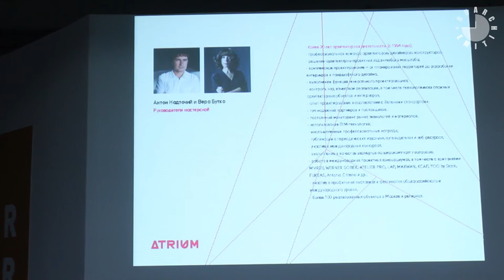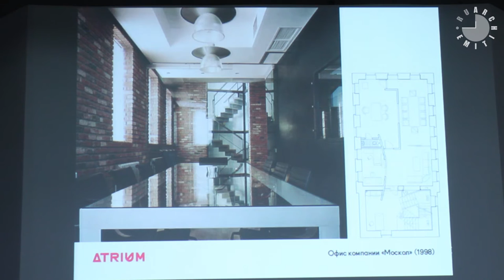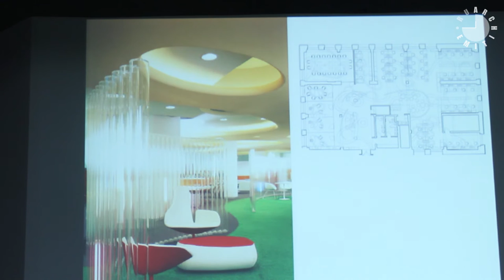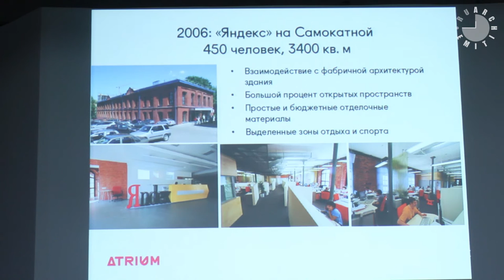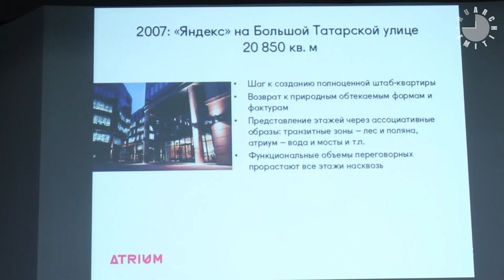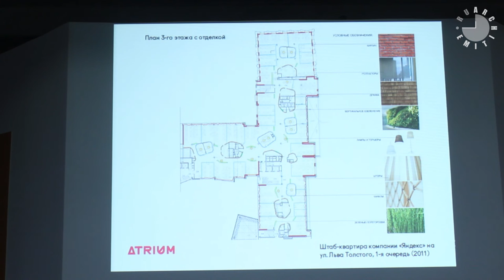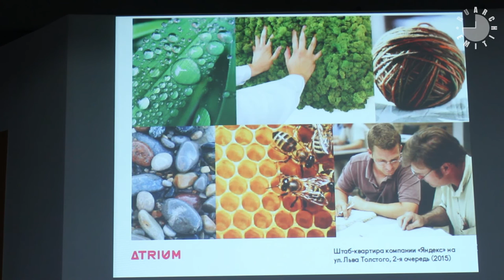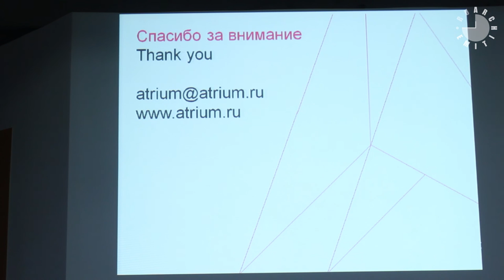Как создавать эффективные офисные интерьеры. Антон Надточий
ЛЕКТОР: Антон Надточий (АБ «Атриум»).
СНЯТО в рамках фестиваля Зодчество по заказу ARCHITIME.RU. Лекция организована Институтом бизнеса и дизайна (B&D).

Структура архитектурного бюро «Атриум» выстроена под создание качественного архитектурного проекта от начала и до конца, поэтому проектированием интерьеров компания занимается практически с самого своего основания. Особый акцент в лекции сделан на проектировании офисов для компании «Яндекс». В общей сложности было сделано 5 проектов. При этом решались самые разнообразные задачи: от создания комфортного рабочего пространства до привнесения в интерьер домашнего уюта. О том, как всё это реализовывалось на практике, расскажет Антон Надточий, один из руководителей бюро...